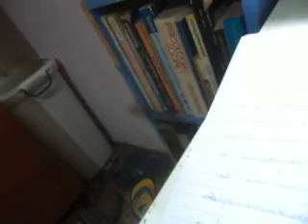UN ROYAUME DE PAIX PT. 873 (2022) MATTANÓ